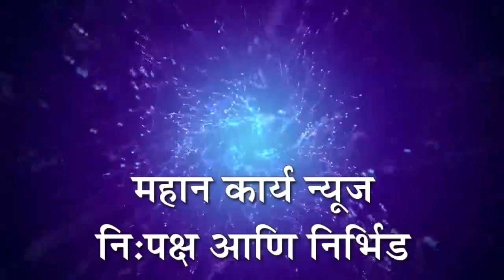धुळे येथे 13 वर्षाखालील खेळाडूंसाठी फुटबॉल स्पर्धा : सांगली जिल्ह्यातून 18 खेळाडू स्पर्धेसाठी रवाना